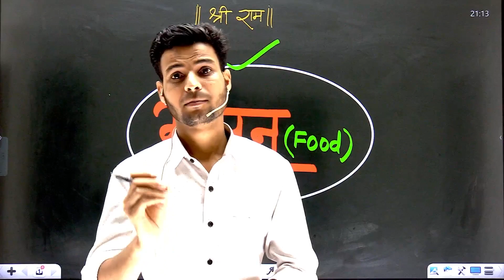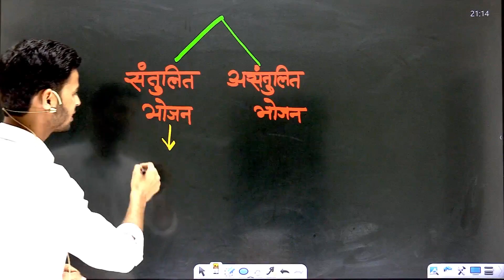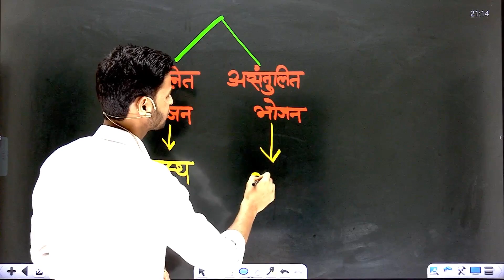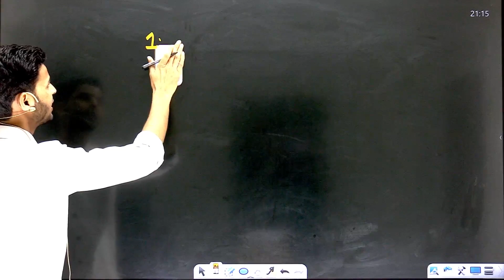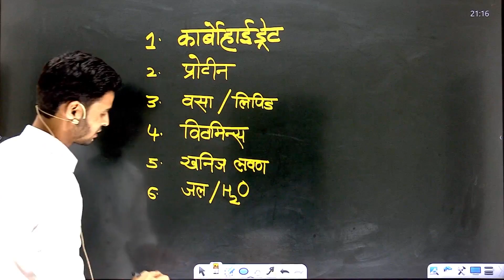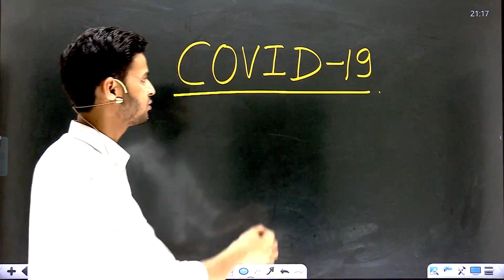Good Food Good Health | भोजन क्या है? | What is Food in Hindi | @KD CAMPUS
Good food good health | भोजन क्या है? | What is Food in Hindi |  @kdcampus

In this video, we're going to explore the question of what food actually is. We'll take a deep dive into the science of nutrition and explore the different types of food and their role in our health and well-being.